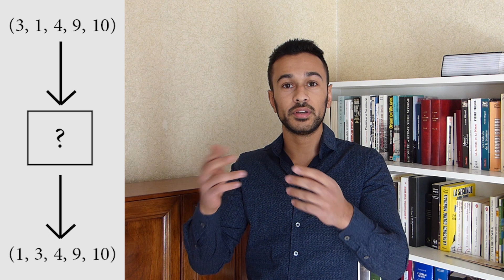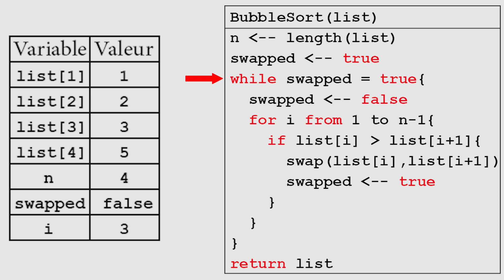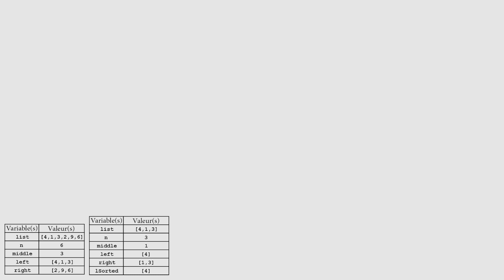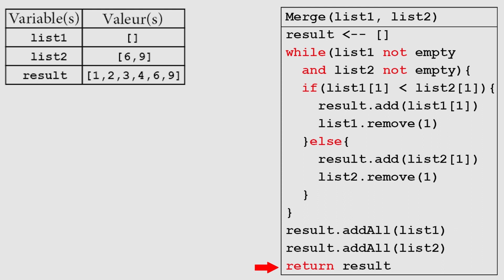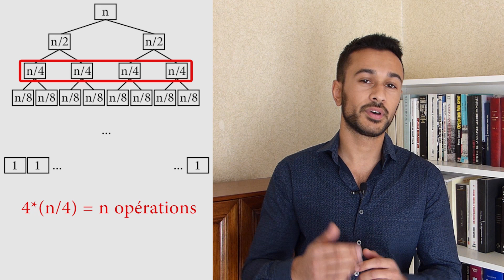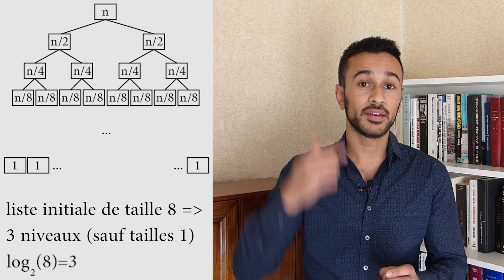Algorithmes 3 : Trier une liste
Voilà 2 algorithmes qui permettent de trier une liste de nombres dans l'ordre croissant! Je présente avec des exemples leur pseudo-code et leur complexité.

Contenu :

- Définition du problème
- Tri par force brute
- Tri à bulles
- Tri fusion